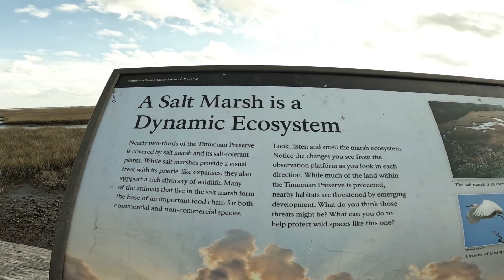Jacksonville/Florida/Tidbits/Jacksonville/佛罗尼达/花絮